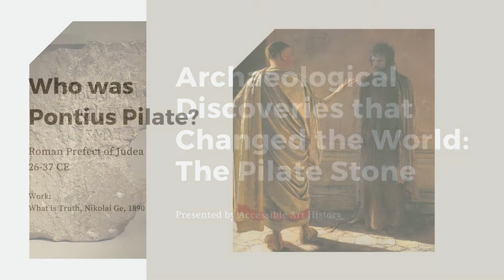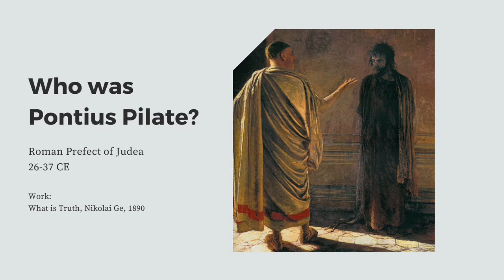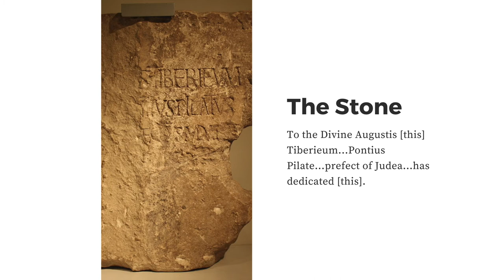Archaeological Discoveries that Changed the World: The Pilate Stone // Art History Video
In this video, I'm discussing the history and discovery of Biblical proportions. The Pilate Stone is essential for our understanding of the events of the Crucifixion.

Sources